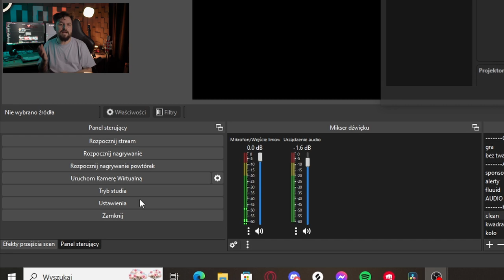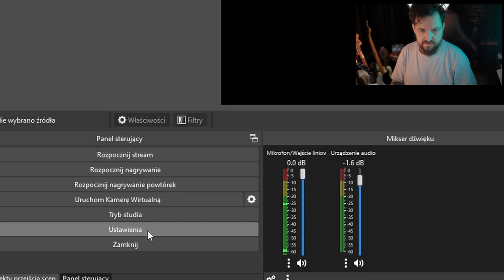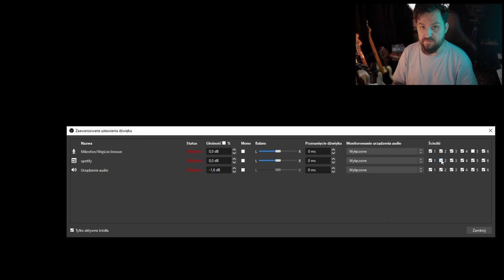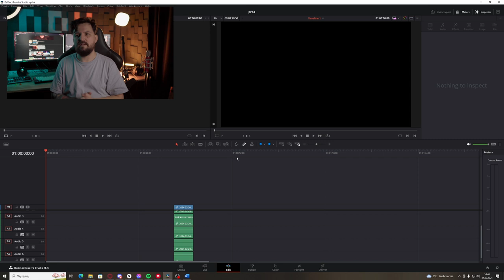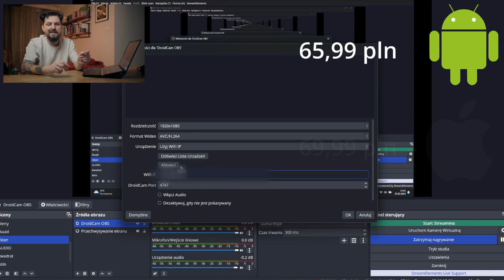5 PORAD BY LEPIEJ SIĘ STREAMOWAŁO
5 TIPÓW, które pomogą Ci w poprawie jakości Twojego streamingu.

00:00 00:49 intro
00:50 02:18 Najlepsza rozdzielczość
02:19 03:46 NIE DLA DMCA
03:50 04:32 WIELE ŚCIEŻEK AUDIO
04:33 05:23 SPONSOR ODCINKA
05:24 6:00 GHOST CHAT
06:01 07:00 DROID CAM OBS
07:00 07:26 BONUSOWY TIP
07:27 KONIEC